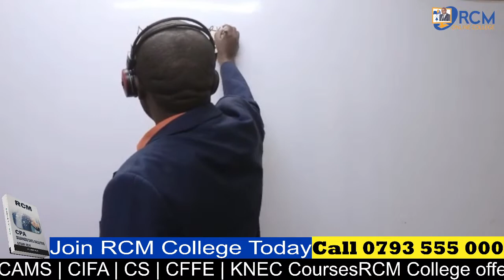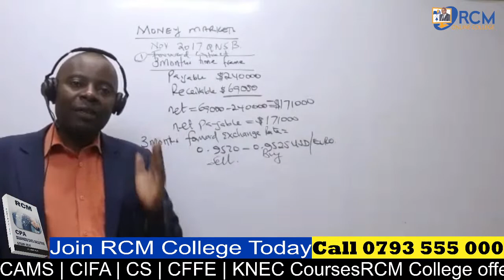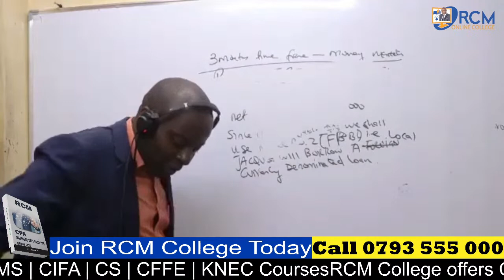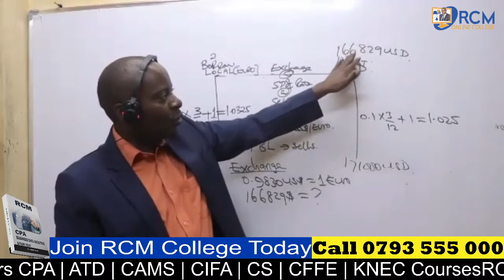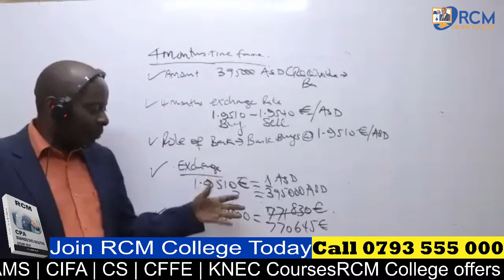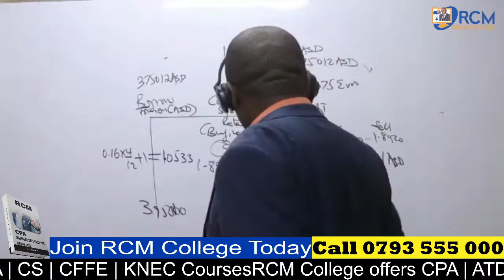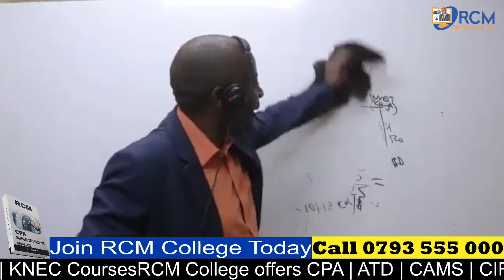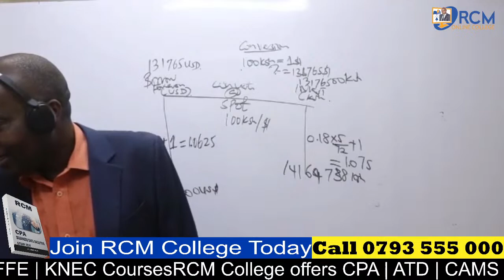CPA ADVANCED FINANCIAL MANAGEMENT - BLOCK REVISION